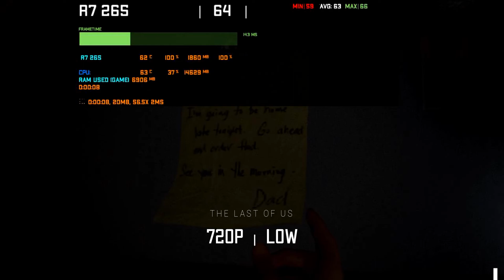⭕AMD Radeon R7 265 in 30 Games | GAMING TEST 2024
In This  benchmark review we show you how AMD Radeon R7 265 is performing in 30 games in 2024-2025
👉Can this Good ol office graphic card still handle some of the most wanted games this year? Yeah no, Lets GO!

⭐Our GEAR and Best Deals we could find :
4k Capture Card

Best Value^

⭐CPU Upgrade if you own AM3+ (Bulldozer/Piledriver):

⭐CPU Upgrade if you own LGA 1151 (Skylake/Kaby Lake/Coffee Lake):

⭐⭐CPU Upgrade if you own AM4 & AM5 (Ryzen):

Share your comments and opinions, we're happy to respond as fast as we can.
Peace and chat with you in the next video.